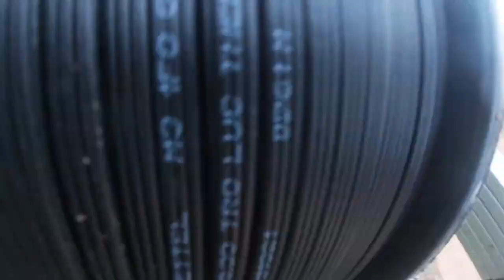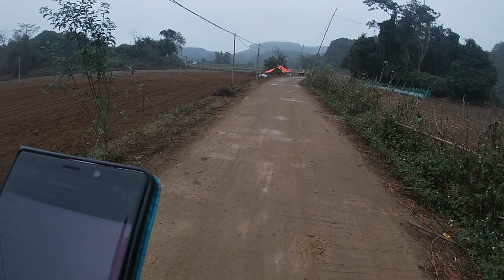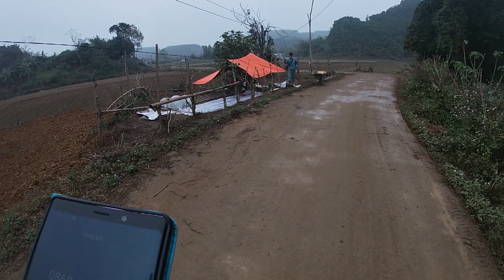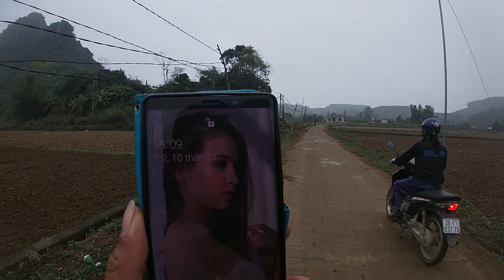Lắp đặt thuê bao internet viettel khoảng cách gần 600m!đổi tên wifi